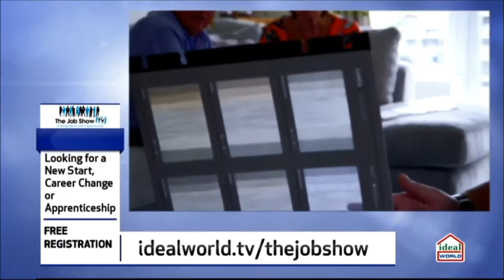The Job Show™ TV Thomas Sanderson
Thomas Sanderson on The Job Show™ TV for the second episode